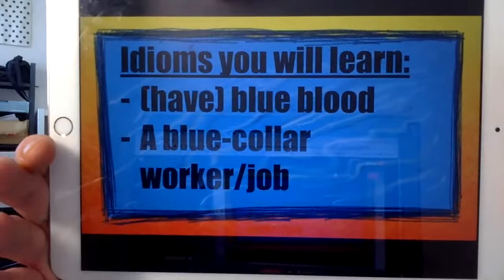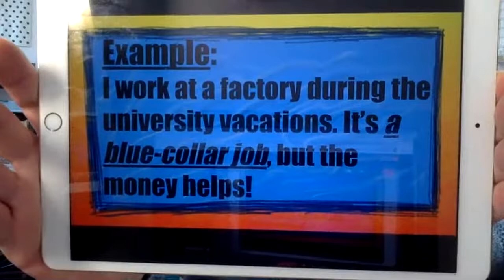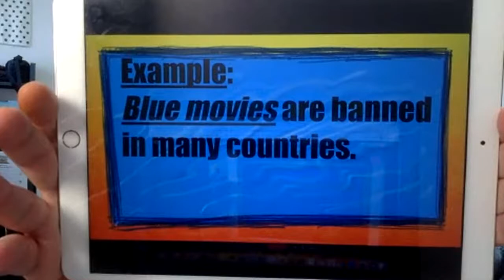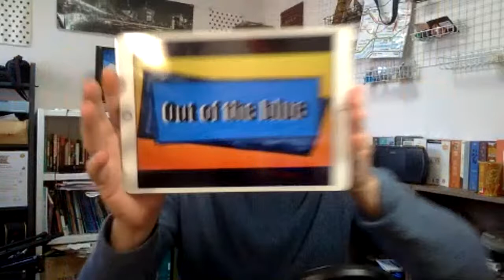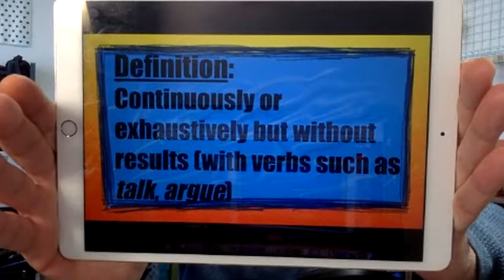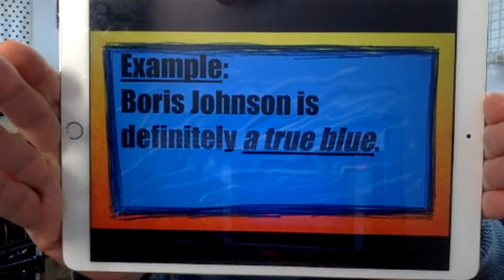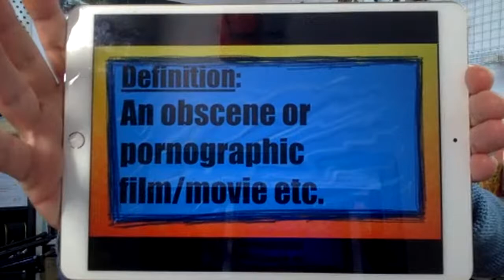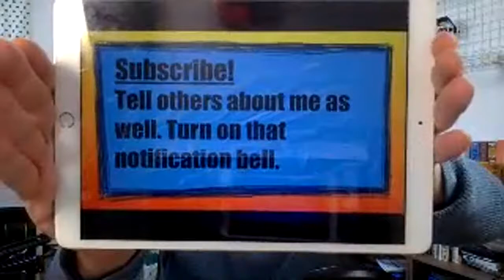Idioms with "blue" - English Help Desk Live Lesson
English idioms/phrases/sayings with the colour "blue in them. This video's idioms are:
1:47 (have) blue blood
4:10 a blue-collar worker/job
8:02 a/the blue-eyed boy
11:01 a blue film/movie
12:59 a bolt from the blue
15:18 once in a blue moon
17:36 out of the blue
20:06 scream/cry blue murder
22:32 till one is blue in the face
25:22 a true blue
29:50 review

What do you want to learn about? Let me know! I can make a video on that topic! Just tell me, please.

Be part of the English Help Desk community by leaving a comment, showing us how good your English is. The best way to learn English is to use English, so use English in the comments section!